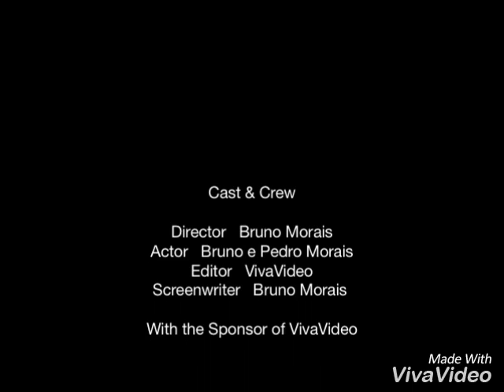Life is like a movie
Upload feito do VivaVideo